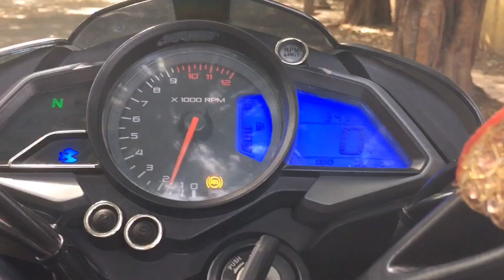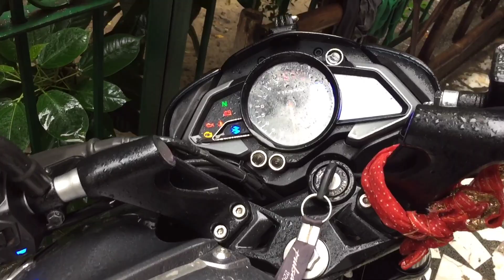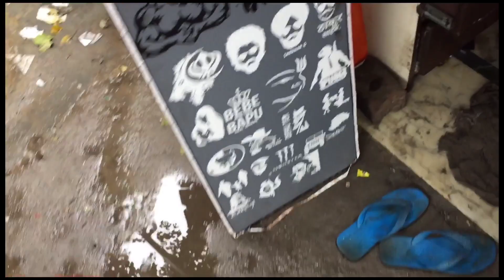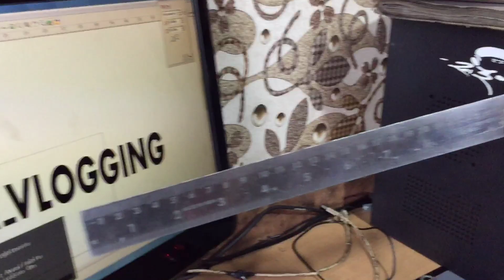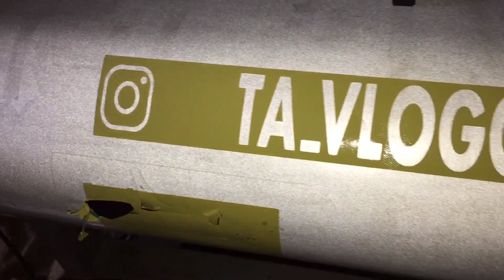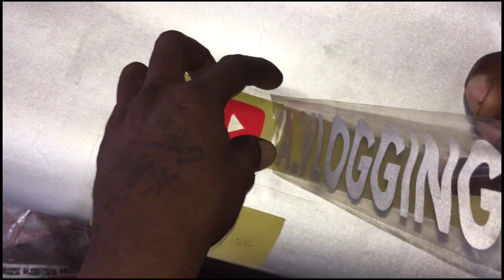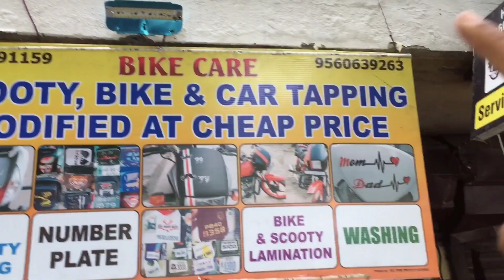Small Modification of my ns 200❤️ || Cheapest price main😳 || TA vlogging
hello ❤️

WMK🙏❤️